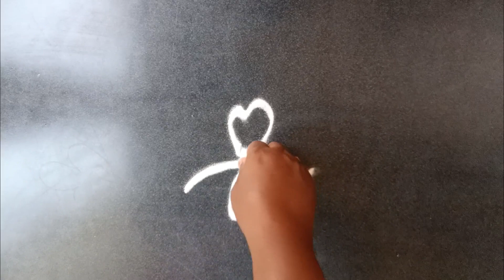Easy border rangoli design priya syama kamma